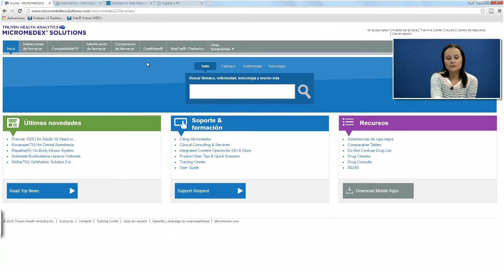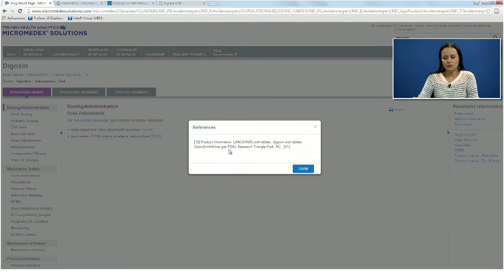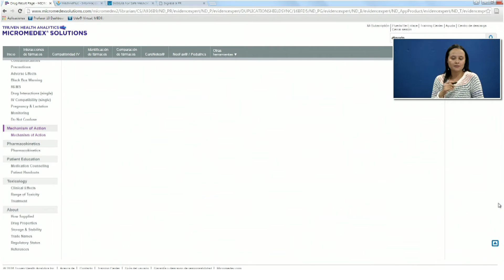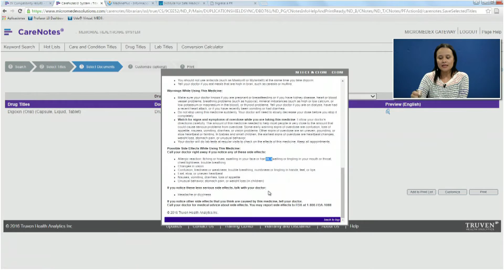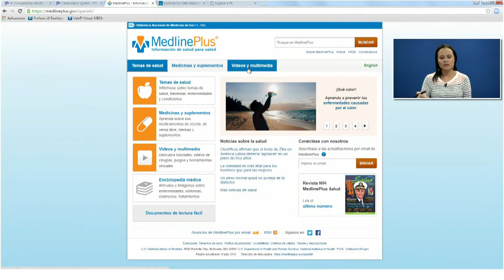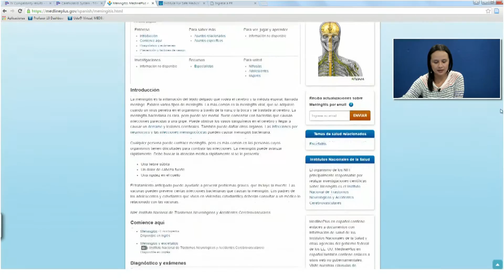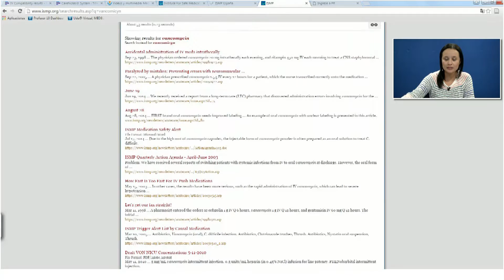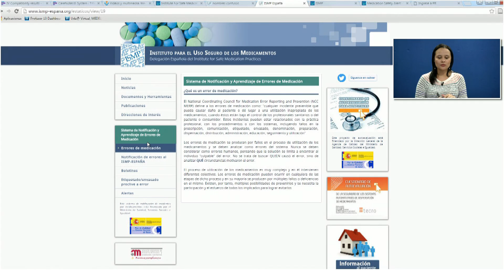Gestión Informática del servicio farmacéutico - Tutorial en Internet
Curso Gerencia del Servicio Farmacéutico Ambulatorio
Título: Gestión Informática del servicio farmacéutico - Tutorial en Internet.
Experto temático: Naira Valencia
Docente: Naira Valencia
Asesora Pedagógica: Diana Ospina
Diseño gráfico: Maribel Salazar
Ilustración: Mateo Villegas -Maribel Salazar
Realización: Iván puerta
Producido por: Ude@, Departamento de Recursos y Apoyos Informáticos -DRAI-